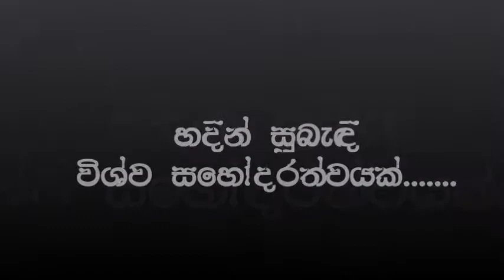"Let's Face The Present Moment Courageously"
Rev.Sr.Dammika Fernando from Ireland
29th March 2020
Holy Family Sisters
Colombo Unit